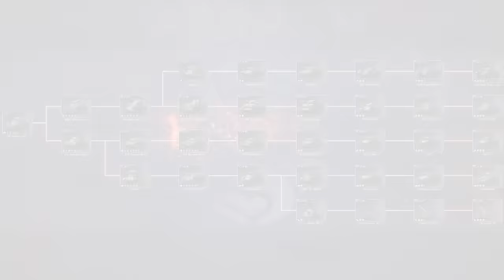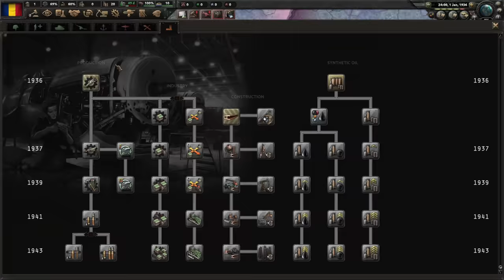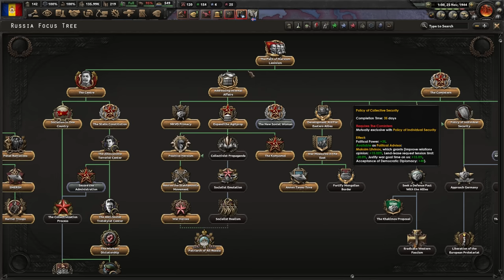SO I Did The TANK ONLY CHALLENGE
❗ STOP ❗ Games on a budget! THIS IS Warpath —— Real military strategy game!

ROMANIA! However with tanks. TOO MANY TANKS in hearts of iron 4.  Can this wonky tank only hoi4 template work? Is it possible with the unlimited tanks exploit? The hoi4 tank designer is fun!

Sub to memes channel:     @Feedback Memes